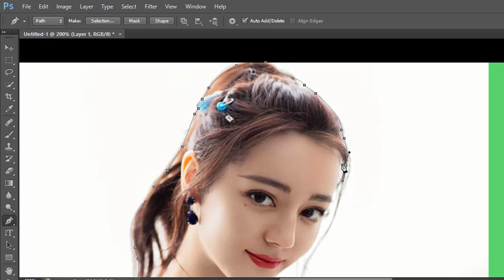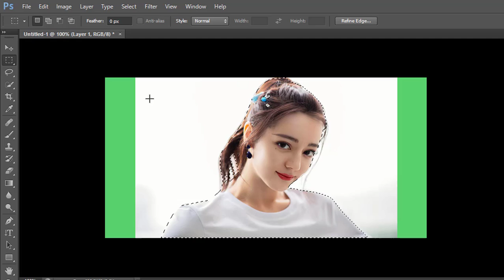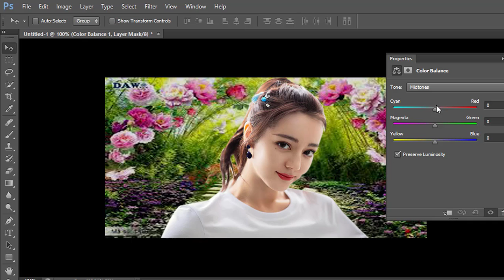QUANTECH instructions for cutting jigsaw puzzles episode34